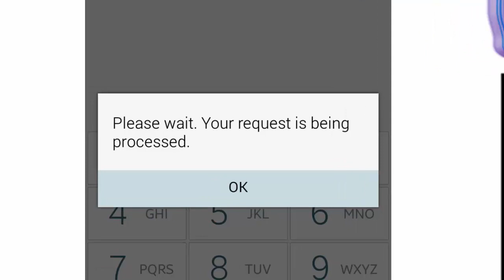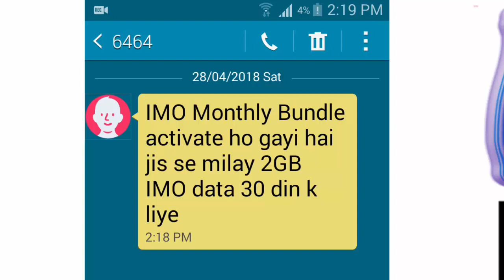Zong Free IMO Code 2018 Video Call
zong free imo code
Zong free unlimited IMO new code 2018
Zong Free internet code For imo | 2GB For One Month
Zong Free Imo Code For 30 Days
Allah Hafiz.